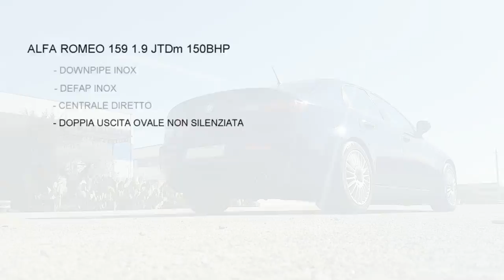Alfa Romeo 159 1.9 JTDm 150BHP scarico completo N&D PERFORMANCE